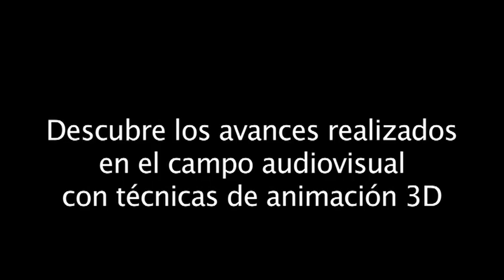Presentación Taller de Audiovisuales